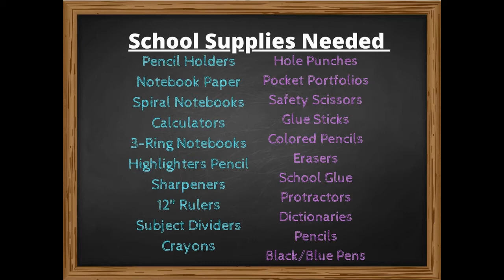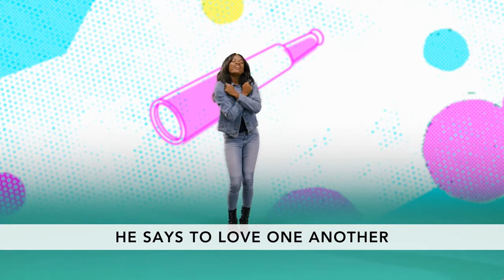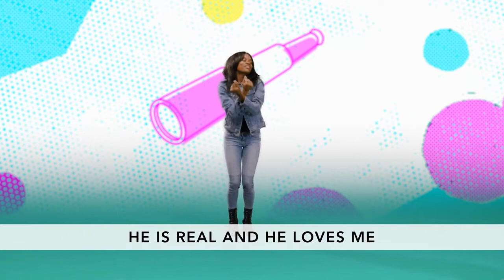Kids Early Childhood 7/26/20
I spy something that is real.
Jesus Prepares a Place • John 14:2-3; Acts 1:1-11